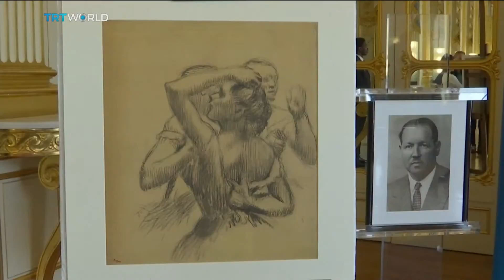Showcase: Arts and Culture in brief, May 11